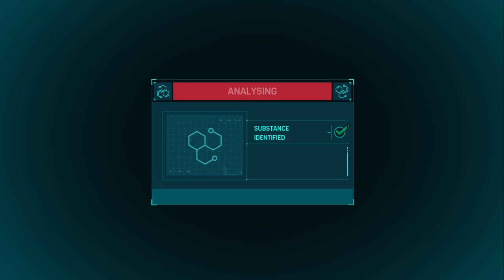Marvel's Spider-Man you friendly neighbourhood spider man part 3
SPIDER-MAN

if anyone what to donate please do so the money will go to a new mic and a Elgato Game Capture and maybe some new games